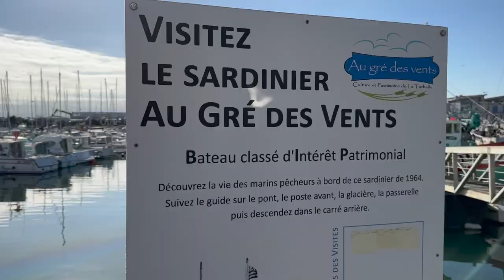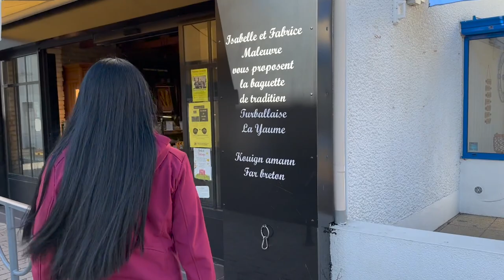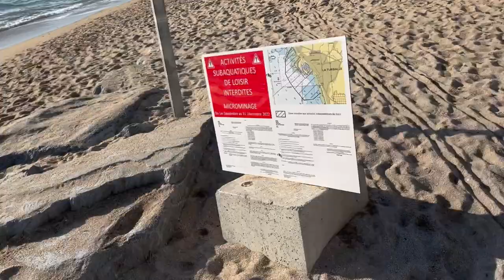Vlog Voyage à La Turballe ☀️ Marche sable et sentier & Dégustation boulangerie (+ test du micro)